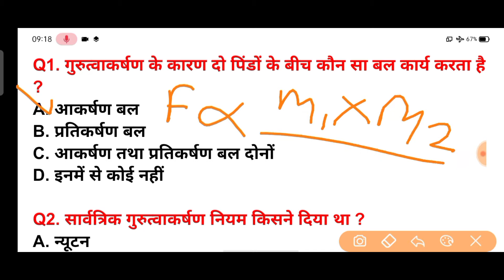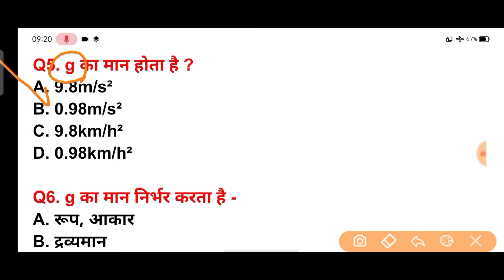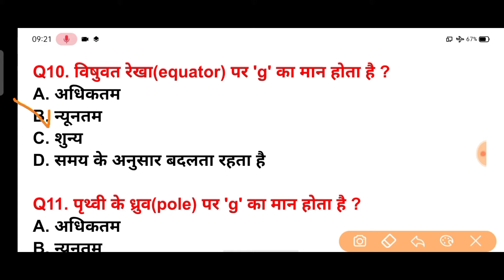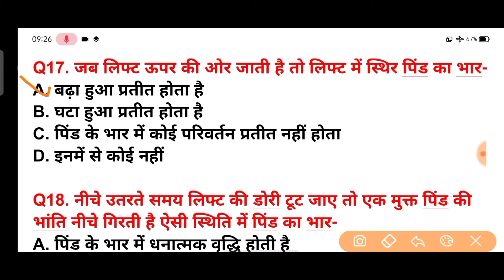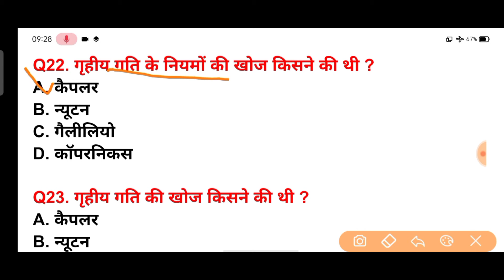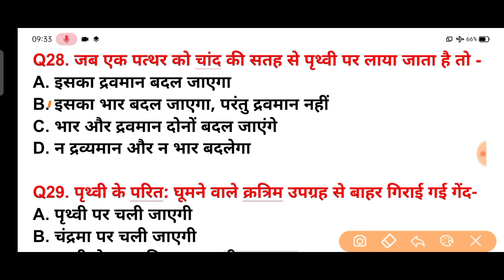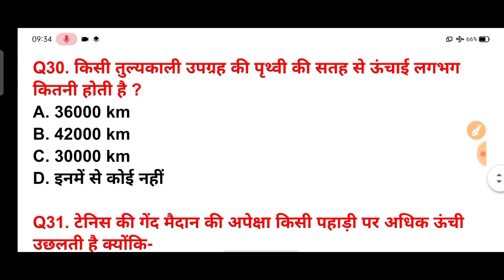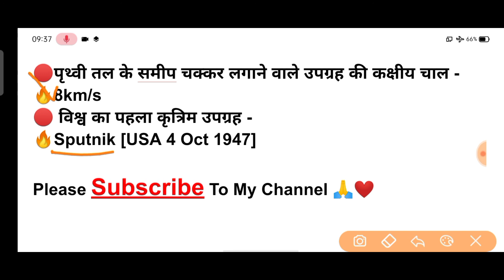Gravitation MCQ for Competitive Exams | Physics Questions and Answers | Gravitation Mcq for rrb ntpc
🔥Physics Gravitation Mcq Questions | Gurutvakarshan Objective Question | Gravitation Mcq for RRB NTPC
Physics Mcq - Gravitation(गुरुत्वाकर्षण) | Gravitation Mcq for Competitive exams | RRB NTPC Group D

Physics Gravitation Mcq Questions
Gurutvakarshan Objective Question
Gravitation Mcq for RRB NTPC
physics gravitation mcq
physics gravitation mcq questions answers
Gravitational constant questions in Hindi
physics Gravitation important questions
Gravitational constant
Gravitational Force
Gravitation important questions in Hindi
Gravitation McQ with answer
physics questions
physics questions in Hindi
Gravitation questions in Hindi
gravitational constant important questions in Hindi
Physics mcq,Gravitation, Gravitation MCQ Physics
gravity mcq questions physics
gravity mcq in hindi
gravity mcq questions
gravity questions physics
physics gravity in hindi
gravitation mcq
gravitation mcq in hindi
gravitation mcq questions
gravitation mcq for competitive exams
gravitation mcq questions and answers
physics chapter gravitation mcq for competitive exams
गुरुत्वाकर्षण
grutvakarsd se sambandhit question
railway group d science question
gurutvakarshan question answer
gurutvakarshan objective question answer.
General Science
Physics
physics gk in hindi
physics gk video
general knowledge questions and answers
general knowledge
hindi gk trick
gk
railway group d
ssc physics questions
science gk by gkseries191
rrb ntpc
rrb ntpc gs
rrb ntpc ga
Group D
Railway Science MCQ
railway samanya vigyan
railway general science
exampur
railway samanya adhyayan speedy
rrb general science
rrb ntpc gs classes
rrb model paper 2019
Physics ke important question
bhautik vigyaan mcq
science important question
physics gk
bhoutik vigyan gk
Physics general knowledge
complete physics mcq
complete physics for competitive exams in hindi
complete physics in hindi
physics gk for competitive exams
physics gk
physics gk question
gk physics questions in hindi
physics mcq in hindi
physics mcq wifistudy
physics gk mcq
complete physics topic wise in hindi
complete physics topic by topic.

science
science for competitive exams
general science for rrb
general science for rrb ntpc
science mcq
general science for competitive exams in hindi
science gk for competitive exam
physics question for railway
physics for competitive exam
physics for ssc cgl chsl
physics competitive questions
physics question bank solution
physics question and answers
physics questions for competitive exams
physics questions and answers class 12
physics questions and answers class 11
physics questions and answers class 10
physics questions and answers for competitive exams
physics objective questions
physics objective questions for competitive exams